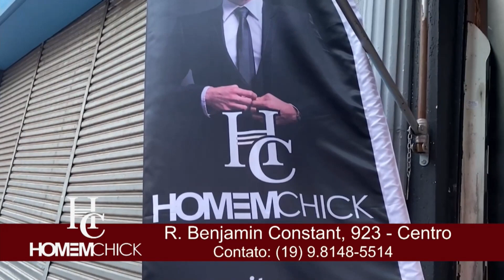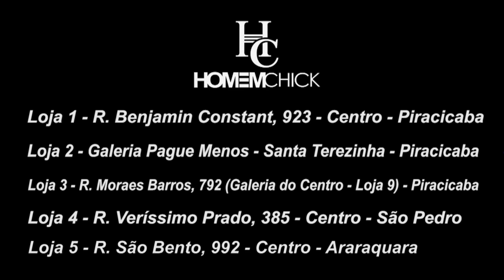HC HomemChick 14 06 24